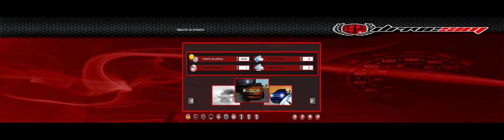Simulador de conducción Drivesim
Drivesim es un simulador de conducción para autoescuelas, escuelas de manejo, Centros de enseñanza automovilística (CEAS) y para empresas involucradas con la Seguridad Vial.